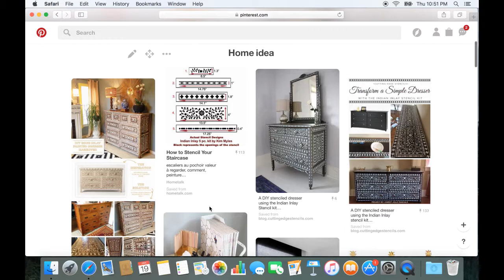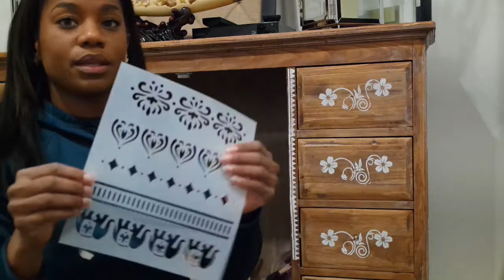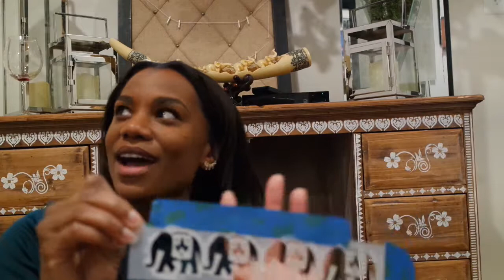Dresser Furniture Makeover | Indian Inlay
Furniture flipping Indian Inlay furniture inspired by an image on Pinterest. It is a great way to breath new life into an old or new furniture piece. Have fun and I hope you enjoy this new credenza, banquet, dresser, cabinet...

NEW VIDEOS ARE UPLOADED EVERY TUESDAY @ 6AM EST

Item List:
Foam Brush
White Acrylic Paint
Varathane Stain + Poly Color Light Walnut
Varathane Polyurethane Clear Matte Seal
Ceramic & Metal Grey Wheel Drawer Pulls and Knobs from Indian Shelf on Amazon.com 12 for $22.99

Source: BetterwithMusic.com
Artist:Jahzzar
Song: Siesta